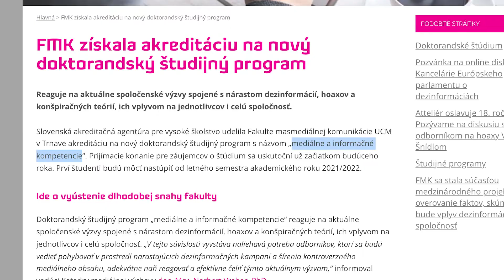SPRÁVY FMKTV | 10.12.2021